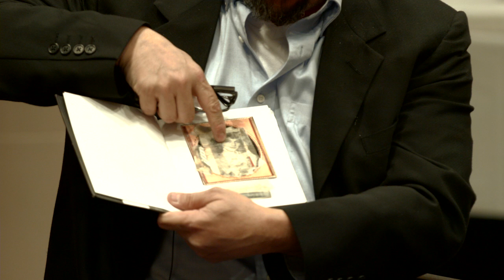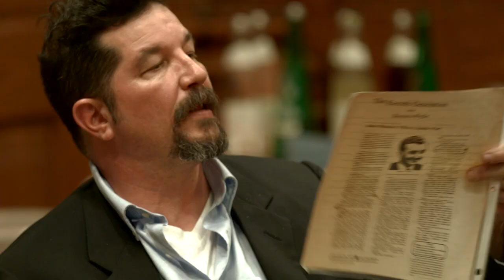ORAL HISTORY INITIATIVE: On John Wieners | Woodberry Poetry Room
This wide-ranging, poignant, revelatory, and often hilarious exploration of John Wieners featured a conversation with his dear friends: Ammiel Alcalay, Jim Dunn, Raymond Foye, Fanny Howe and Gerrit Lansing. With an introduction by Robert Dewhurst, co-editor of SUPPLICATION: SELECTED POEMS BY JOHN WIENERS (Wave Books, 2015) and the author of a forthcoming biography of Wieners.

For additional information, visit hcl.harvard.edu/poetryroom.

Date: October 21, 2015,  at the Thompson Room, Barker Center, Harvard University.